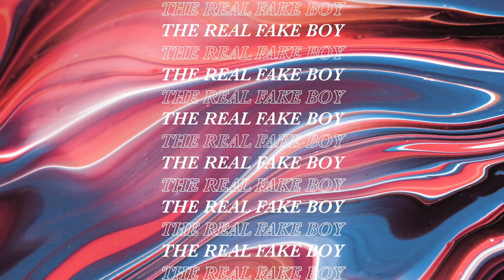ROUTINE BEAUTÉ HOMME VISAGE ET CORPS : 7 gestes pour bien démarrer la rentrée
🔴 Pour beaucoup la rentrée de septembre est le début de la seconde partie de l'année. Elle peut signifier un nouveau départ, avec des nouveaux objectifs, de nouvelles habitudes, de nouveaux projets. Dans cette vidéo je te propose une routine beauté homme en 7 gestes pour repartir du bon pied et remettre de l'ordre sur soi après le laisser-aller de l'été : taille de la barbe et rasage, épilation et entretien des sourcils, coupe de cheveux mais aussi gommage corps, entretien des poils, manucure et pédicure. Grâce à ces quelques étapes, tu peux commencer la rentrée sur les chapeaux de roue, avec plus de dynamisme, plus de confiance en soi et un regain d'énergie.

💙 Merci d’avoir visionné ce contenu.

+ EXPRIME-TOI : Fais-toi connaître dans l'espace commentaires
Et surtout surtout,
+ SOUTIENS LA CHAÎNE : Pense à liker le contenu et le partager autour de toi

▬▬▬▬▬▬▬▬▬▬ À propos ▬▬▬▬▬▬▬▬▬▬

🔹 CHAPITRAGE

00:00 Introduction
03:46 Barbe et rasage
06:08 Sourcils
07:17 Coupe de cheveux
08:22 Gommage corps
09:39 Entretien des poils
10:17 Manucure
11:09 Pédicure
12:37 Pour aller plus loin
13:32 Conclusion

🔹 J’AI MENTIONNÉ / UTILISÉ

Miroir 360°
Tondeuse Philips One Blade
Rasoirs visage
Brosse à barbe
Pince à épiler
Brosse pieds et mains
Lime à ongles
Lime à pieds
Gommage corps Mancave Blackspice Body Scrub

🔹 CRÉDITS
+ Musique 1 (intro & outro) : Mark Generous - Follow The New Retro Wave

▬▬▬▬▬▬▬ À regarder ▬▬▬▬▬▬▬

▬▬▬▬▬▬▬ Attention ▬▬▬▬▬▬▬

Je me tiens hors de toute responsabilité concernant ton usage de produits cosmétiques ou complémentaires alimentaires que j’aurais mentionnés ou utilisés sur cette chaîne. Merci de strictement te référer au mode d'utilisation fourni par le fabricant. Bien que formé en cosmétique et travaillant dans ce secteur depuis de nombreuses années, je t'invite, en cas de doute, à te rapprocher d'un pharmacien, médecin généraliste ou dermatologue.

▬▬▬▬▬▬▬ Déclaration commerciale ▬▬▬▬▬▬▬

+ Ce contenu fait-il état d'un quelconque engagement sur tout ou en partie en échange d'une contrepartie (paiement, invitation, cadeau...) ? OUI/NON

+ Ce contenu fait-il état d'un quelconque accord sur tout ou en partie  sur son fond et sa forme ? OUI/NON

Ils me permettent de toucher une commission uniquement dans le cas où tu décides d’effectuer un achat depuis le lien mentionné (si tes cookies sont activés). Un énorme merci si tel est le cas ♥

+ Merci aux personnes qui regardent les pubs de la plateforme en intégralité sur mes vidéos. Cela me permet de toucher une comission ♥